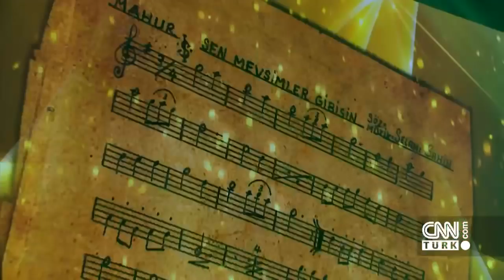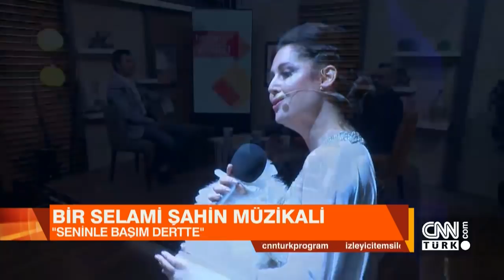Selami Şahin unutulmaz şarkılarının hikayesini anlattı - Bayram Yıldızı 21.08.2018 Salı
Dillerden düşmeyen dizeler, hafızalara kazınan besteler… Selami Şahin, Sinan Kunter'in sunduğu 'Bayram Yıldızı’na konuk oldu, müzik eleştirmeni ve yazar Yavuz Hakan Tok ile birlikte unutulmaz şarkılarının hikayesini ekrana taşıdı.